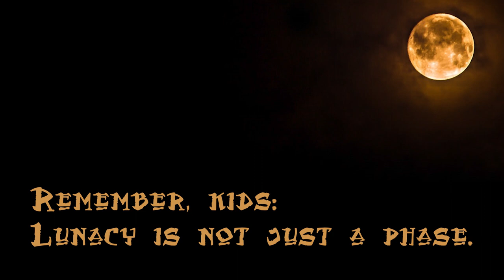The Bitches of Brewery Park | Episode 01 | Werewolf the Forsaken | Chronicles of Darkness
This story is true. Join us on our new ongoing adventure into the primal fury hiding in the shadows of Vancouver. The Bitches of Brewery Park follows four young uratha (werewolves) as they recover from a devastating loss, try to live their lives, and survive in a world of savage politics and deadly secrets best left buried.

We've been dying to do this game for almost a year now, so here it is! This one hits the ground running, but don't worry: we're doing our best to make sure the information doesn't overwhelm you.